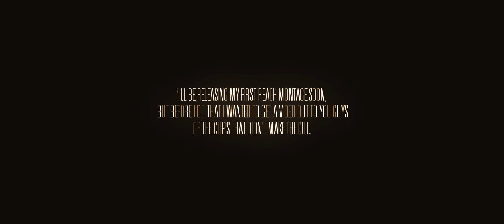Makowski :: Leftover Montage 1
Instead of making a trailer I decided to use some of my leftover clips before releasing the full version which should be ready in 1-2 months. Please Like and Sub!

Song: Zomboy - Bass Cannon Remix